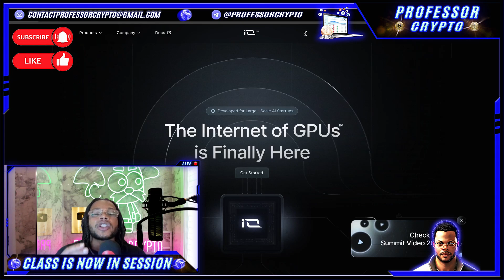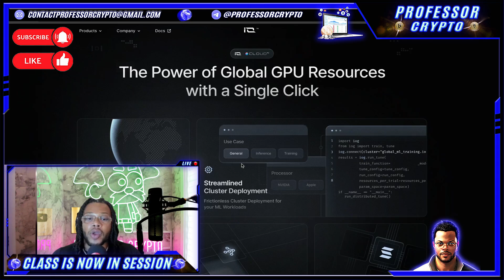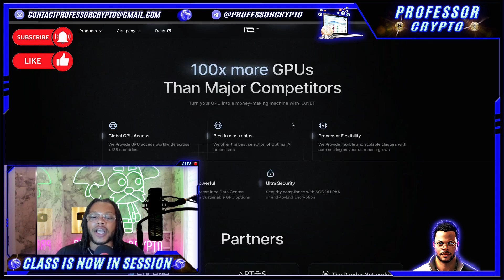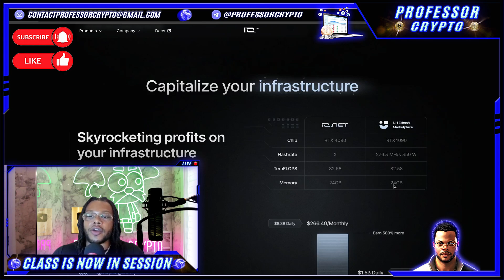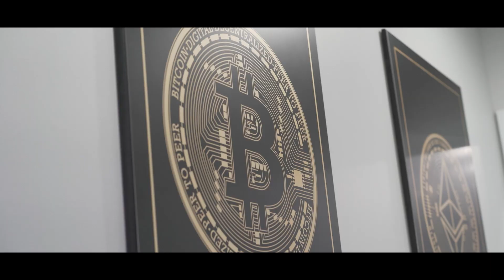🔥 CRYPTO CLASS: IO NET | POWER OF GLOBAL GPU RESOURCES | STREAMLINED DECENTRALIZED CLUSTERS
In this video, we are proud to introduce IO NET.

"io.net the world’s largest decentralized computing network that allows machine learning engineers to access scalable distributed clusters at a small fraction of the cost of comparable centralized services."